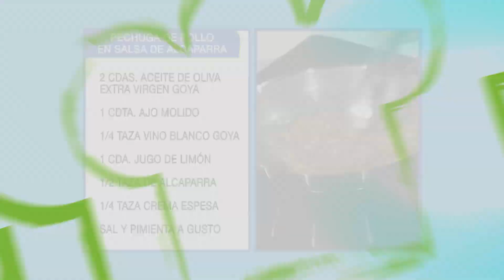PECHUGA DE POLLO EN SALSA DE ALCAPARRAS - CHEF ROSITA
Para la siguiente receta necesitarás los siguiente ingredientes:

- Pechuga de pollo cortada a la mitad
- 1 cdta. Sal Kosher Goya
- 1/8 cdta. de Pimienta molida Goya
- 3/4 taza de Harina de Yuca Goya
- 2 cdas. de mantequilla
- 2 cdas deaceite de Oliva Extra Virgen Goya
- 1 cdta. Ajo Molido Goya
- 1/4 taza Vino Blanco Goya
- 1 cda. Jugo de Limón
- 1/2 taza de Alcaparra
- 1/4 taza de Crema Espesa
- Sal Goya a gusto
- Pimienta Goya a gusto